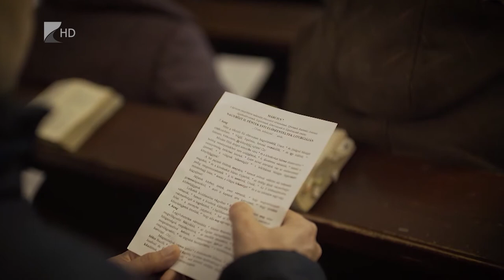Ismét lehet nyilvános istentiszteleteket tartani - Kölcsey Televízió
Hétfő óta ismét lehet nyilvános istentiszteleteket tartani az országban. A Görögkatolikus Egyház a templomba érkező hívektől óvatosságot és a járványügyi intézkedések betartását kéri, a 65 év felettiektől pedig továbbra is azt, hogy maradjanak otthon. A szertartások a folytatásban is élőben követhetők, az interneten keresztül.